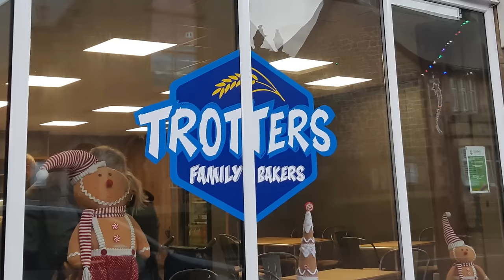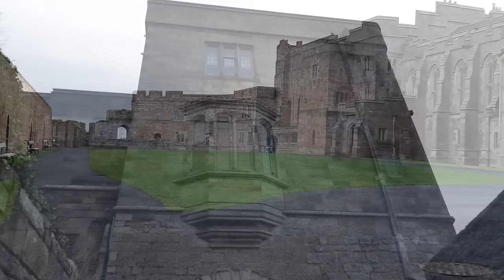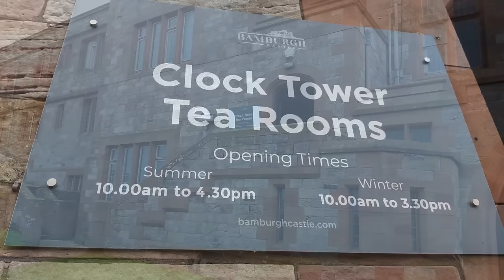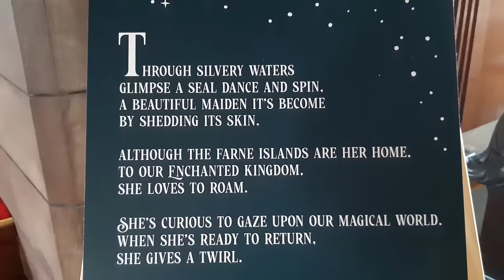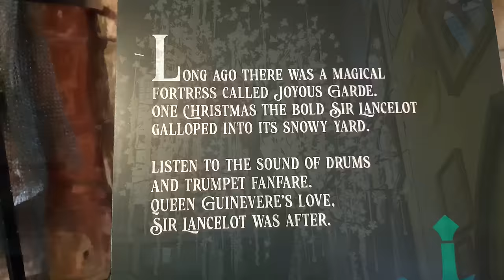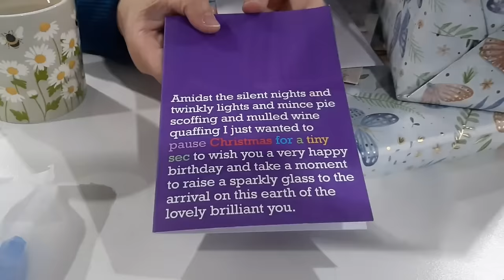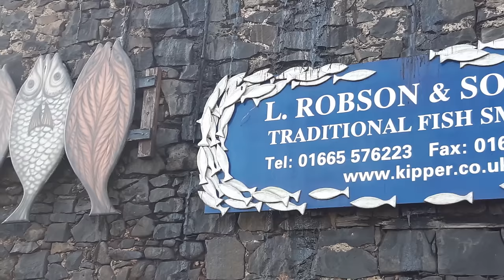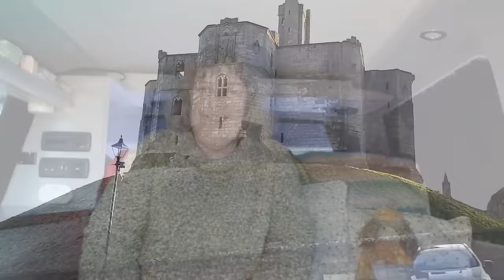Episode 161: A December Campervan Trip to Northumberland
I'm inviting you along on another campervan trip this week - we went away a week before Christmas, to celebrate my birthday, and had a wonderful time on the Northumberland coast, visiting Seahouses, Bamburgh Castle, Craster and Dunstanburgh Castle.

Other music: (1) Scartaglen Polka; (2) In Praise of Islay; (3) Master in the Hall and Pastorlae by Corelli; (4) Study in F by Duvernoy; (5) Happy Birthday; (6) Farewell to the Creek.